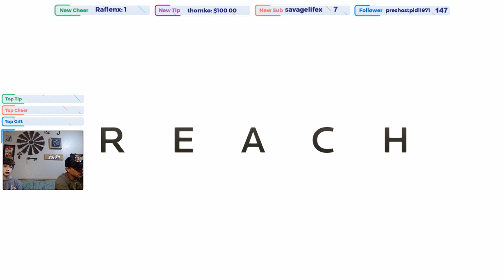(XBOX) Wednesday Night Halo - Starting Halo Reach